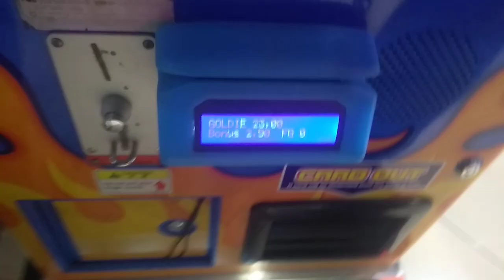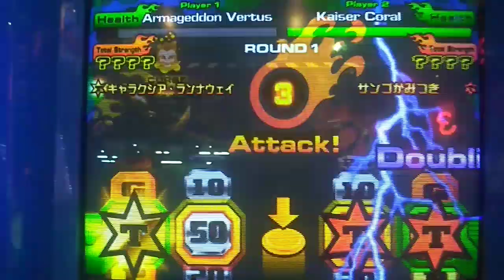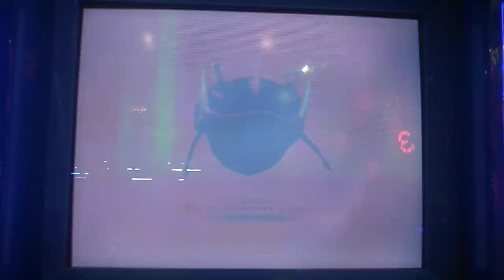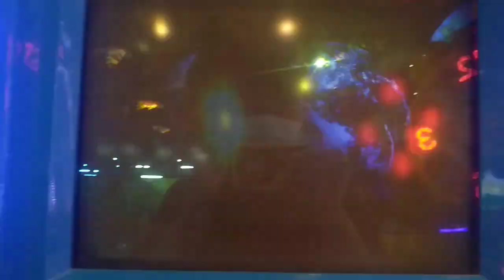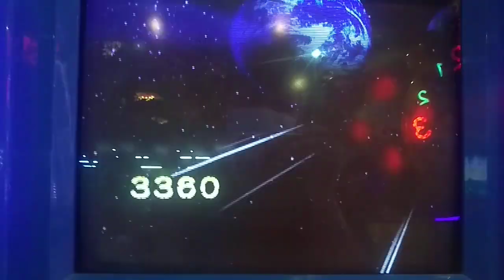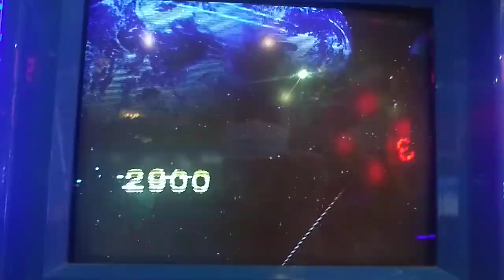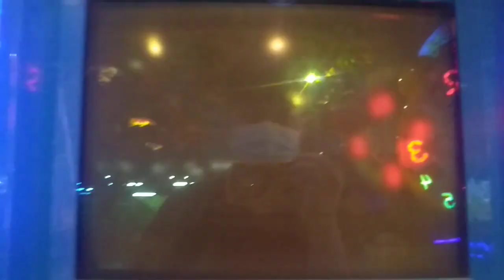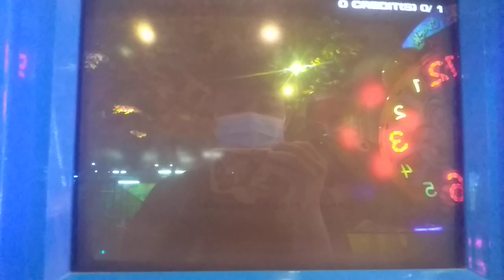Armageddon Vertus Vs Kaiser Coral | Animal Kaiser Evolution 8dx